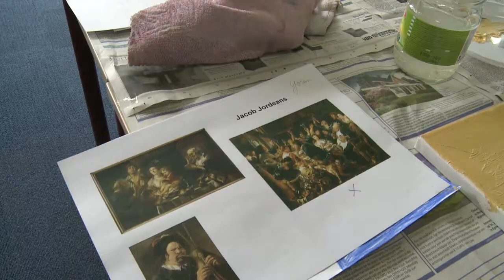De Franciscusschool krijgt schilderworkshops